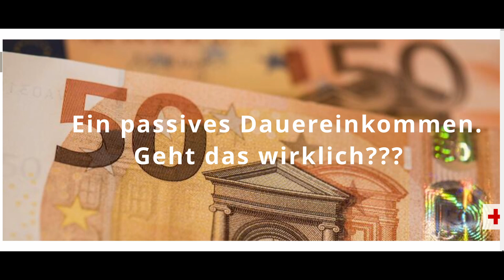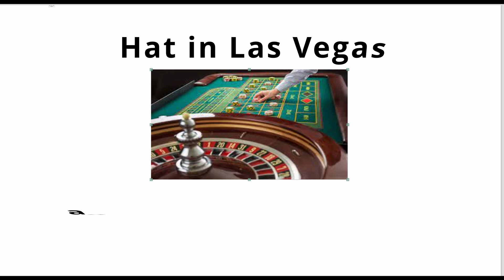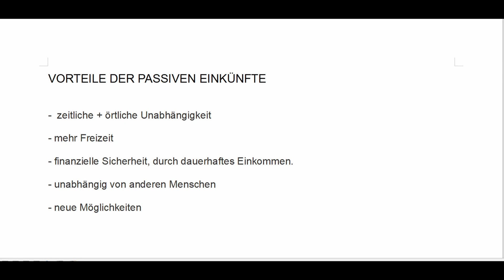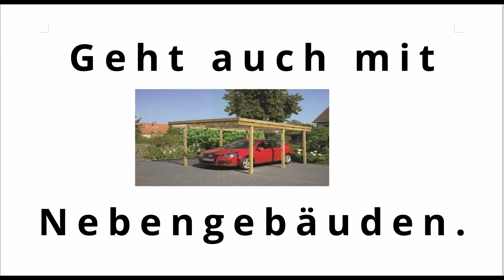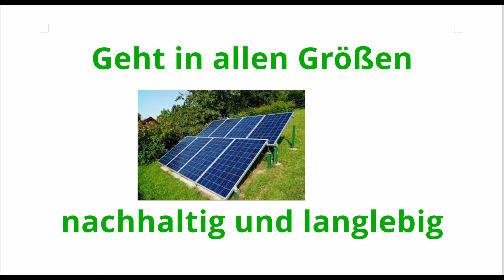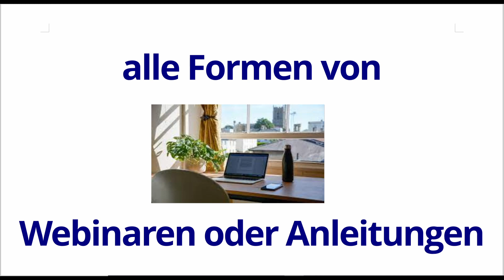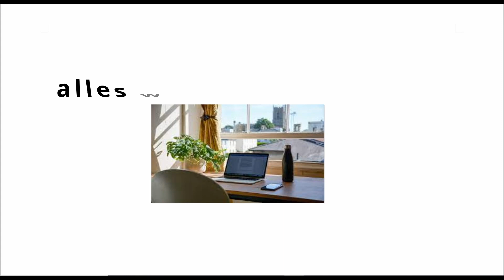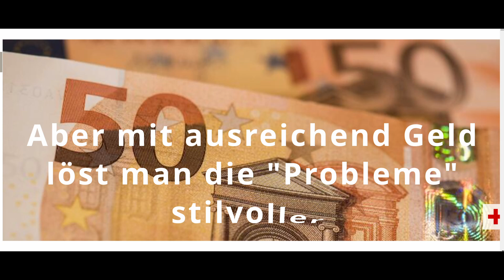Geld verdienen, ohne zur Arbeit zu gehen - nur eine Wunschvorstellung;? meine Erfahrungen/Tipps # 19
Das passive Dauereinkommen ... kein Mysterium, sondern real möglich. Wie es klappen kann, erzähle ich in diesem Video anhand meiner Erfahrungen.
Langfristiges und strategisches Denken hilft dabei, sowie klare Zielformulierungen.
Geld ist jedoch nicht zum Selbstzweck gemacht, es ist nur ein Hilfsmittel für die Umsetzung eigener Bedürfnisse und Visionen.
Es wäre jedoch falsch davon auszugehen, dass dies ohne eigene Anstrengungen und Erstinvestitionen funktioniert.
Geld, Aktien, Vermietung + Verpachtung, materielle und immaterielle Investment: alles gut und sinnvoll. Es gibt jedoch ein besseres Investment, schau dir das Video an :)